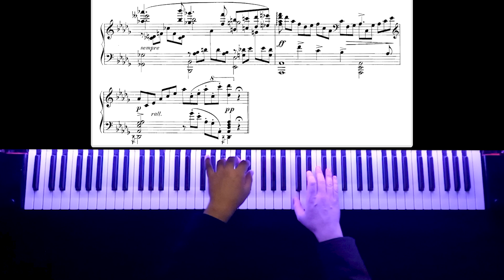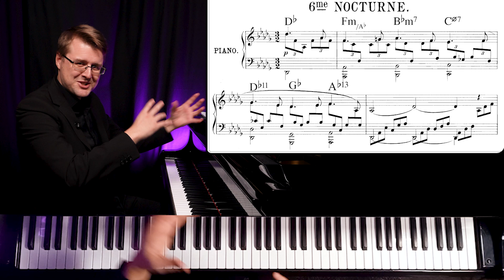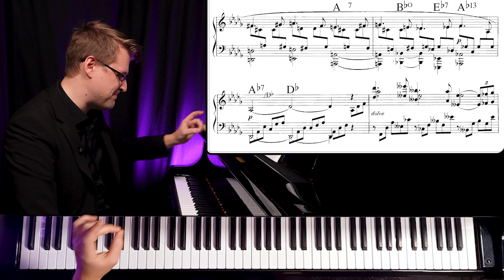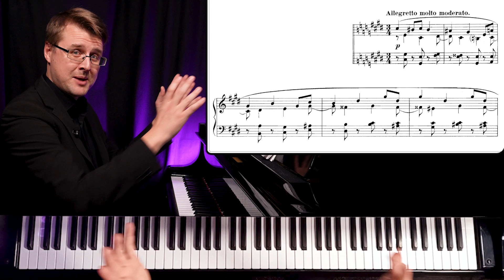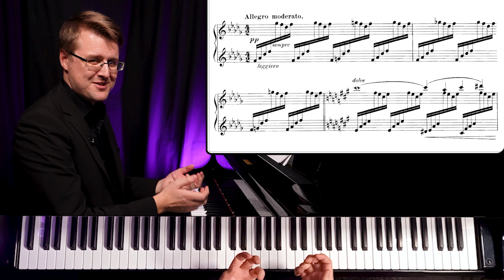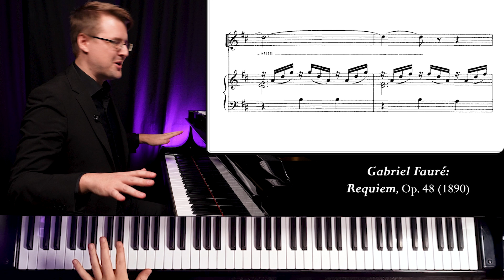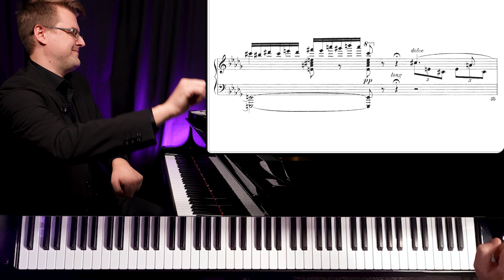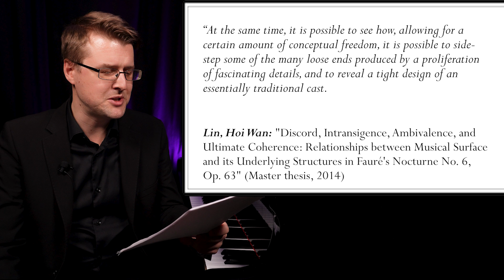A GORGEOUS Nocturne...but it's not Chopin! (Fauré Nocturne no. 6)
Faurés mature style explores the chromatic depths of counterpoint while retaining a radiant surface, and his 6th Nocturne in D flat major, Op. 63, is a great example that holds together three disparate ideas beautifully.
This video is on the advanced side of analysis on the channel, e.g. some concepts are used freely in order to get more complex points through. If you don't know them this should still give some good context for getting acquainted with them (things like cadence, sequence, appoggiatura etc.)

0:00 About
1:05 Music
2:40 Analysis: A section
17:01 B section (Allegretto)
22:53 C section
31:38 Recap

▶ Sample videos:  @Simple Solutions Edition

Gabriel Fauré: Nocturne no. 6 in D flat major, Op. 63

📖 Source: Lin, Hoi Wai: "Discord, intransigence, ambivalence, and ultimate coherence :relationships between the musical surface and its underlying structures in Fauré's nocturne no. 6, op. 63."